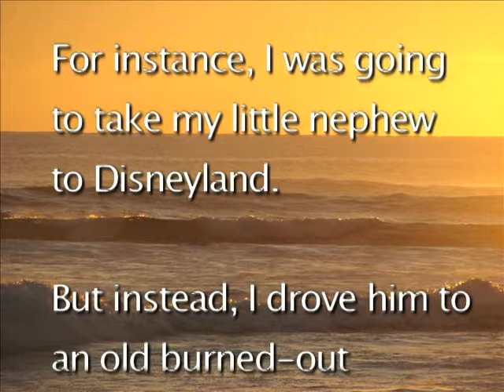Deep Thoughts Final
Deep Thoughts by Jack Handy